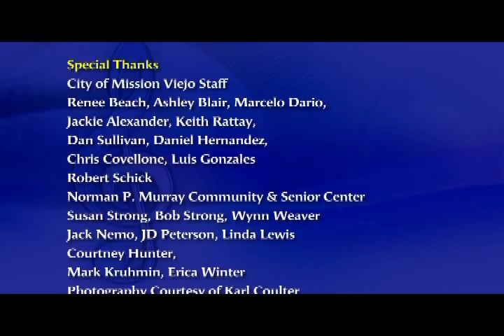Breakfast with Gary & Kelly welcome Jackiem Joyner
Saxman Jackiem Joyner guests on Breakfast with Gary & Kelly.